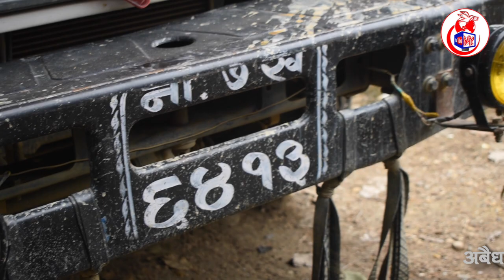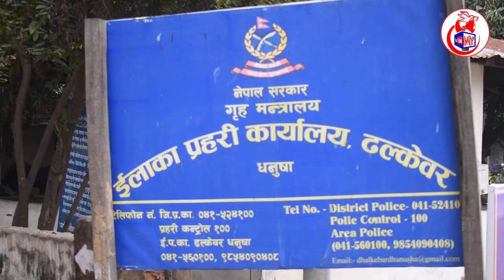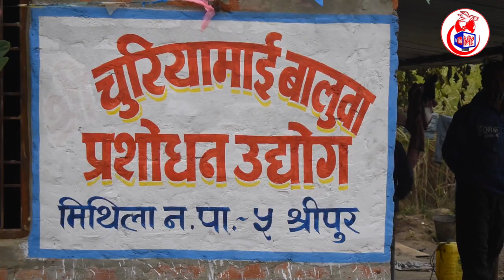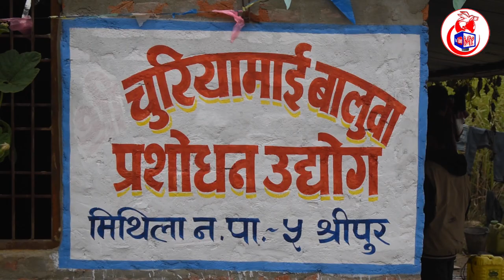तस्करहरुले खोलाको अबैध उत्खनन गरिरहेको रोक्न गएको युवाको यसरी भयो हत्या ( हेर्नुहोस् भिडियो )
Program:  Janchaso
Presenter : Rajkaran Mahato

हाम्रो च्यानललाई सब्सक्राइभ गर्न नभुल्नुहोला ।। साथै यस च्यानलका हरेक भिडियो लाई लाईक कमेन्ट र सेयर गर्नुहोला ।

 महोत्तरी मिडिया प्रा.लि. द्वारा सञ्चालित
केन्द्रीय कार्यालय: बर्दिबास,महोत्तरी । प्रदेश - २
शाखा कार्यालय : औरही, महोत्तरी
सूचना विभाग दर्ता नं.- १४०५ /०७५/०७६

संचालक,प्रधान सम्पादक : अमृत कुमार महतो
९८४४१३३४३९/९८०४८७८५३९

सम्पादक :- ईन्द्रदेव यादव

स–सम्पादक :-धर्वेन्द्र कुमार यादव(यदुवन्शी)
९८५४०२९०५३/९८०८३४५५९२

बजार प्रबन्धक : बिबेक कुमार महतो
९८०४८०४७००,९८४४६९७४७९

Edit : Bibek Kumar Mahato
Program Producer : Amrit Kumar Mahato
Copyroght©: MAHOTTARI POST